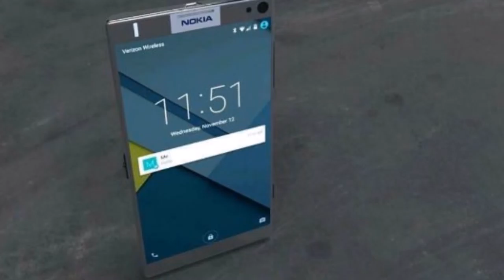Nokia Android smartphone 2016 with lollipop and high end specifications ! Coming soon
Ask any Nokia fan the world over what he or she supposes about the thought of a handset made by their most loved brand, fueled by Google's portable working framework and you have quite recently connected with yourself in an endless discussion.

Still, we can identify with this, as we must concede that a cell phone constructed by all accounts, which are clearly high, and shaking Android 5.0 Lollipop would be exceptionally pleasant. Likewise, this could be the Finnish producer's shot of turning into one of the top players on the cell phone showcase by and by, much the same as back in the days, when highlight telephones were still the thing!

Ideas will accomplish for the occasion

Shockingly, this won't happen sooner than 2016, when Nokia will have the capacity to dispatch cell phones utilizing their own image, because of their arrangement with Microsoft. Be that as it may, this doesn't imply that fans can't dream, correct? For the occasion, all that they have is only a couple of ideas, however man, some of them look astounding.